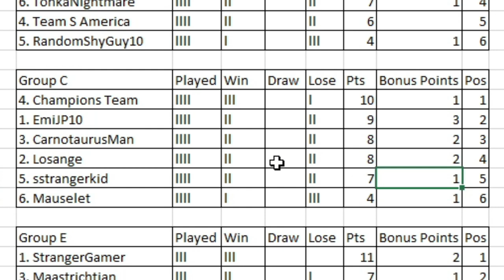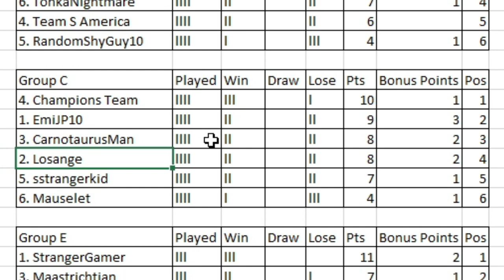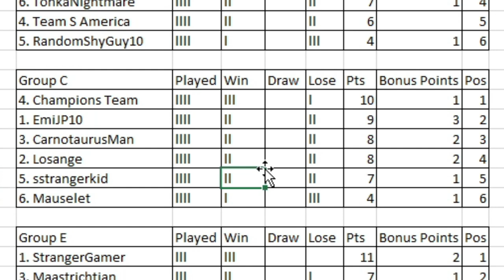Dinosaur King Arcade Tournament 2023 | Group Stage | Group C | Round 4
Round 4 getting underway in group C, who will secure their passage out the group satge and who will go home?

Matches in this video:
EmiJP10 vs Losange
Champions Team vs CarnotaurusMan
sStrangerKid vs Mauselet